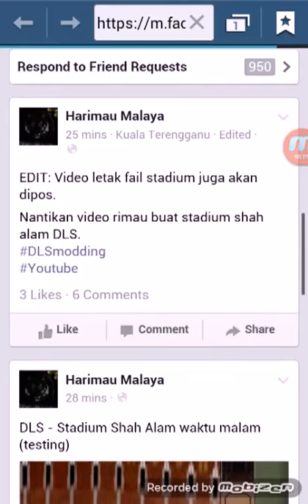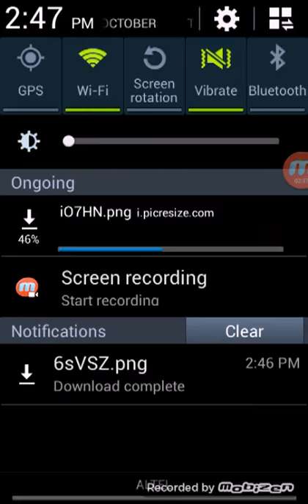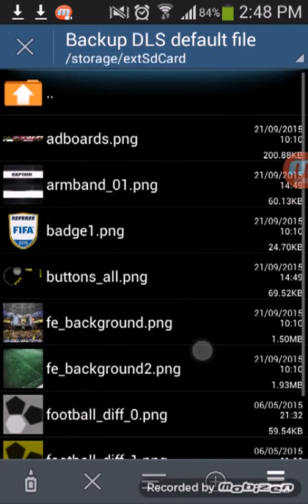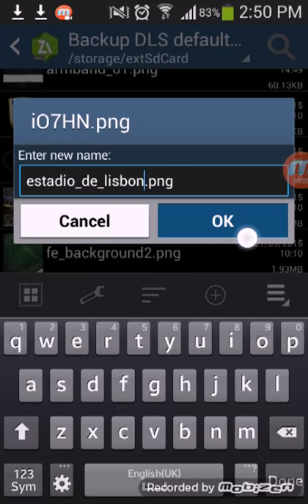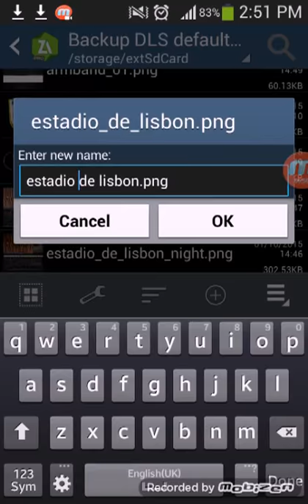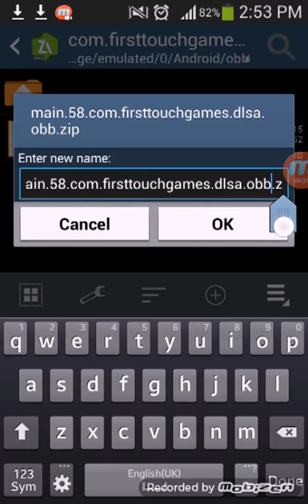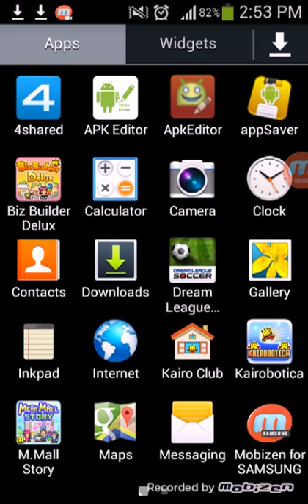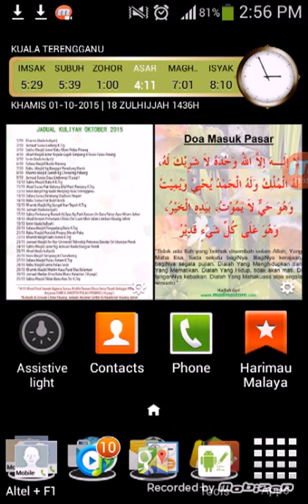Dream League Soccer - Cara Tukar Stadium